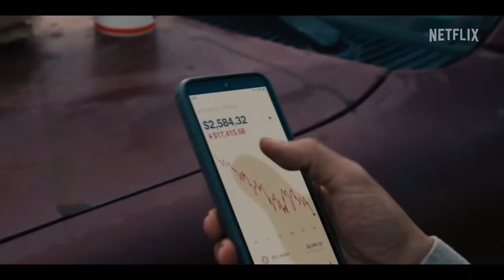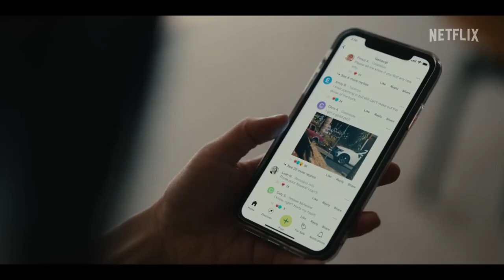Beef - Official Trailer (2023) Ali Wong, Steven Yeun, Maria Bello, Joseph Lee, Ione Skye